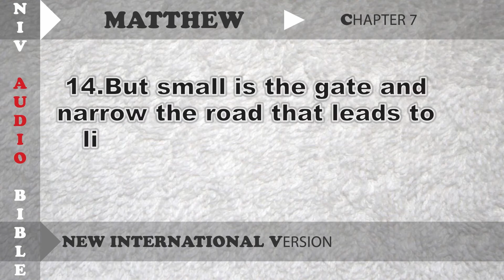JESUS ABOUT "NARROW GATE" (MATTHEW 7 : 13 - 14)